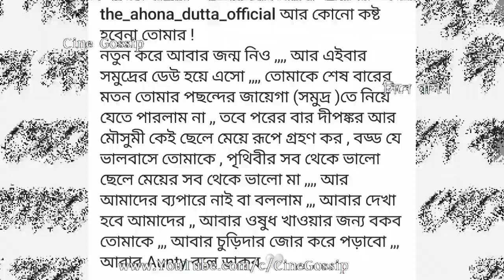হবু শাশুড়ির মৃত্যুতে আক্ষেপ Anurager Chowa খ্যাত Mishka-র, শোকস্তব্ধ Ahona Dutta | Sad News | Death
Ahona Dutta would-be Sasuri Death: Anurager Chowa 'Mishka' Ahona Dutta would-be Mother-in-Law (Sasuri Maa) died. Bengali serial Anurager Chowa famed actress 'Mishka' Ahona Dutta live-in partner (boyfriend) Dipankar Ray's Mother died. Watch What actress Ahona Dutta says after her would-be Mother-in-Law (Sasuri Maa) death. Anurager Choya 'Mishka' Ahona Dutta Sad News, as Ahona Dutta's boyfriend Dipankar Ray's Mother died. Anurager Chowa 'Mishka' actress Ahana Dutta 'would-be' Sasuri death, this is what Ahona Dutta said after would-be Mother in Law demise.

'শেষ ইচ্ছে পূরণ..', হবু শাশুড়ির মৃত্যুতে আক্ষেপ 'অনুরাগের ছোঁয়া' খ্যাত অভিনেত্রীর ! শোকস্তব্ধ 'মিশকা' অহনা দত্ত